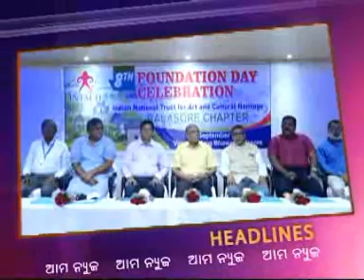05. 09. 2018 Ama news